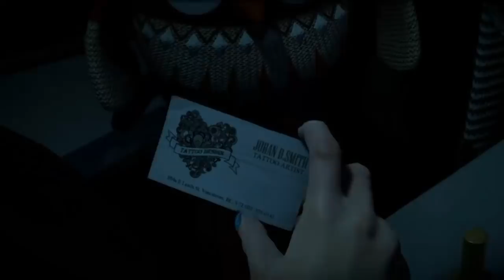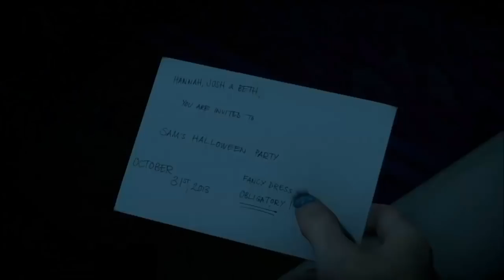UNTIL DAWN • #04 - Geister der Vergangenheit | Let's Play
» Until Dawn
Survival Horror von Supermassive Games / Sony [2015]